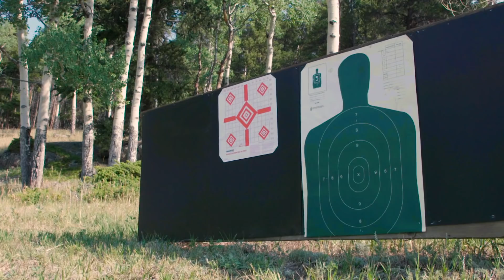Colorado Ranch For Sale - Cascade Ranch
Looking for a Colorado Ranch For Sale? Cascade Ranch is the archetypal “gentleman’s” property and/or executive retreat. The property is the ideal model of a smaller acreage, well improved getaway, immersed in the Arapaho National Forest yet easily accessible from downtown Denver and located only 8.5± miles from Idaho Springs. Features include a newly remodeled primary residence completed in 2016, recently constructed manager/caretaker home and two fully restored turn of the century log cabins. Located at the end of a private drive, the property is nestled in the heart of a massive southern facing, heavily timbered valley showcasing jaw-dropping views of Mt. Evans, Goliath and Bierstadt. Privacy, exclusivity, accessibility, wildlife, views, turn-key improvements, and all centrally located within close proximity to Denver, ski resorts, and air travel.